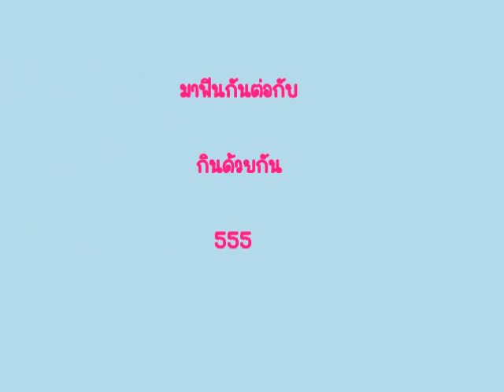TK CP เกี๊ยวกุ้ง ณ จุดนี้ & กินด้วยกัน 040212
ณจุดนี้ ฟินจ้า อิอิ